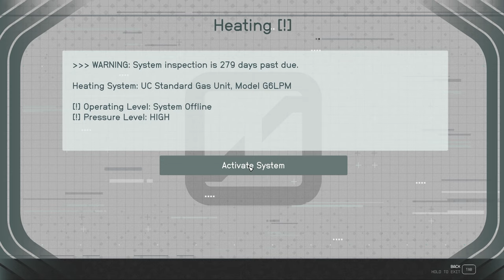Sabotage [NG+] - Episode 91 - LET'S PLAY: Into The Starfield - [NO COMMENTARY]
🚀 Embark on an Epic Space Adventure! 🌌 In this pulse-pounding episode, we continue the Ryujin Industries mission list. In this episode, we Infiltrate Infinity Ltd to get evidence to pass on to SSNN to expose the human trials that were being conducted.

*🌟 Mission Debrief:*
*Initiated:* Sabotage
*Concluded:* Sabotage